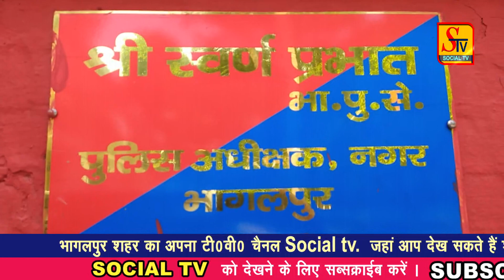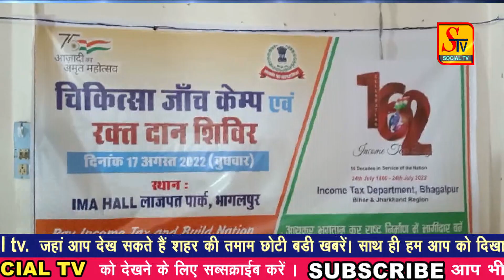भागलपुर सहित आसपास की पूरी ख़बरें ! 17 AUGUST 2022